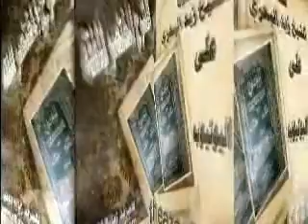الشيخ زيد البحري لو وضع المال في تجارة هل تسقط الزكاة ؟ وما معنى ( المتحايل يعامل بنقيض قصده )؟